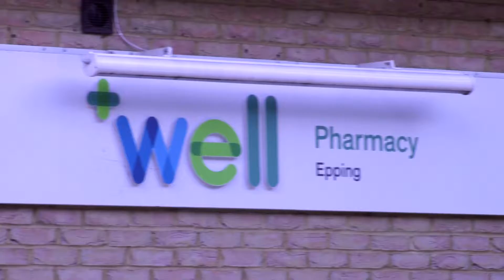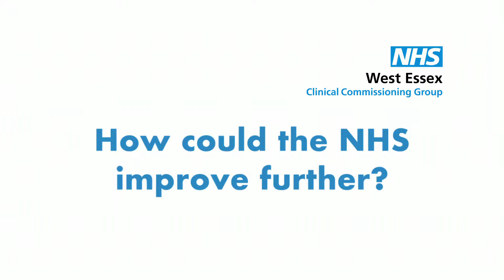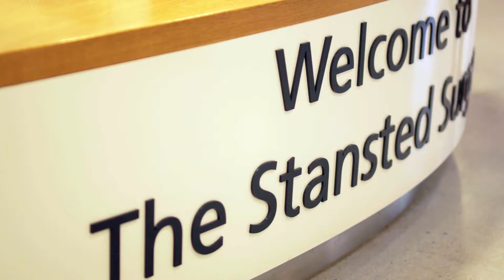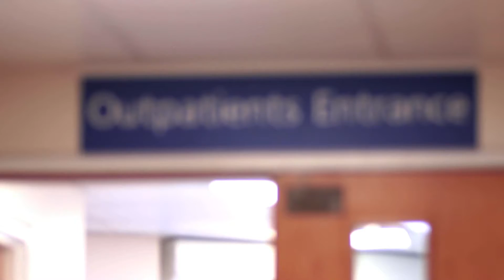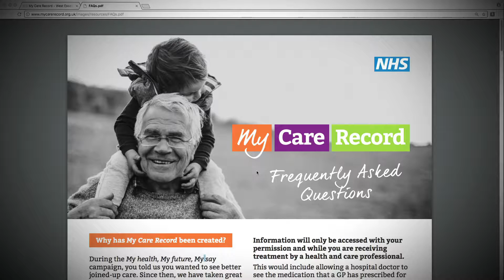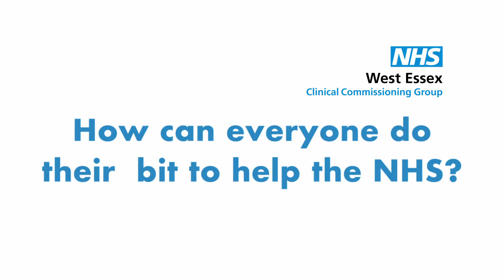West Essex CCG - The public's views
We have interviewed some local residents around west Essex to hear their views, stories and experiences they have received from the NHS in the last year and how we can all improve the NHS in our communities.

West Essex CCG enjoyed talking with members of the public and gathering information to help us get a clear understanding of what work the local residents would like to see from us. West Essex CCG recognizes this is something we can all play a part in; everyone living and working in west Essex.

It does not stop there, we still want to hear from you!